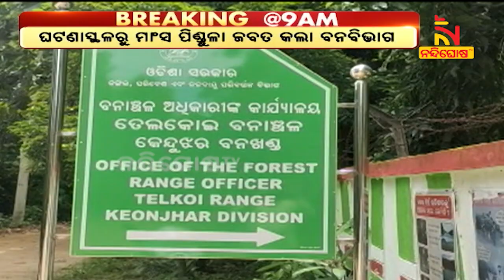୧୦ ଘଣ୍ଟା ଧରି ତାଣ୍ଡବ ରଚିଲା ହାତୀ | NandighoshaTV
୧୦ ଘଣ୍ଟା ଧରି ତାଣ୍ଡବ ରଚିଲା ହାତୀ  । କେନ୍ଦୁଝର ଜିଲ୍ଲା ତେଲକୋଇ ରେଞ୍ଜରେ ହାତୀ ଉତ୍ପାତ ଦେଖିବାକୁ ମିଳିଛି  । ଜଙ୍ଗଲରେ ପଡିଥିବା ମୃତଦେହକୁ ଶୁଣ୍ଢରେ କଚାଡ଼ିବା ସହ ଗୋଡ଼ରେ ଦଳିଲା ମାଈହାତୀ ।

* DishTV Channel No: 1367
* Airtel Digital TV Channel No: 611
* TATASky Channel No: 1779
* hathw@y Channel No: 731
* Ortel Channel No: 707
* Videocon d2h Channel No: 840
* SITI Channel No: 17 & 458
* GTPL Channel No: 719
* SUN Direct Channel No: 667
* Asianet Channel No: 219